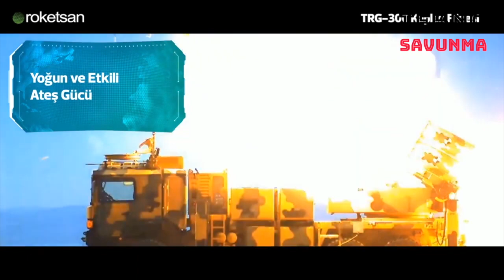Bangladeş'e Türk Kaplan - Tiger missile to Bangladesh - TRG-300 KAPLAN Füzesi - Savunma Sanayi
Türk savunma sanayi son yıllarda geliştirdiği ürün ve çözümlerle ihracat konusunda da önemli adımlar atıyor.

Türkiye’nin dost ve müttefik ülkelerine ihracat yapan şirketlerden biri de ROKETSAN. Roketsan "Defense News Top 100” listesinde 89’uncu sırada yer alıyor.

Türkiye’nin roket ve füze sistemlerindeki lider kuruluşu ROKETSAN, yeni bir ihracat başarısına ulaştı. Bangladeş, Roketsan tarafından üretilen TRG-300 KAPLAN Füzesi tedarik edecek. TRG-300 KAPLAN, Haziran 2021’e kadar teslim edilecek.

Böylece Bangladeş Ordusu’nun Topçu Alayı’nın ateş gücü, azami 120 kilometre menzile sahip TRG-300 KAPLAN Karadan-Karaya Füze Sistemi ile artırılacak.

Kaplan füzesi 5 yıllık bir tasarım, geliştirme ve kalifikasyon sürecinin ardından, 2016’da Türk Silahlı Kuvvetlerine teslim edildi. Kaplan, Türk makamları tarafından yapılan zorlu kalifikasyon testlerinde 120 kilometre menzilde etkinliğini ispatladı.

The Turkish defense industry has taken important steps in export with the products and solutions it has developed in recent years.

One of the companies that export to Turkey's friendly and allied countries ROKETSAN. Roketsan ranks 89th on the "Defense News Top 100" list.

Turkey's leading company in ROKETSAN rocket and missile systems, has reached a new export success. Bangladesh will supply the TRG-300 KAPLAN Missile manufactured by Roketsan. TRG-300 KAPLAN will be delivered until June 2021.

Thus, the firepower of the Bangladesh Army's Artillery Regiment will be increased with the TRG-300 KAPLAN Land-to-Surface Missile System, which has a maximum range of 120 kilometers.
তুরস্কের প্রতিরক্ষা শিল্প সাম্প্রতিক বছরগুলিতে এটি যে পণ্যগুলি এবং সমাধানগুলির বিকাশ করেছে তা রফতানিতে গুরুত্বপূর্ণ পদক্ষেপ নিয়েছে।

তুরস্কের বন্ধুত্বপূর্ণ এবং মিত্র দেশ রোকশনকে রফতানি করে এমন একটি সংস্থা। "প্রতিরক্ষা সংবাদ শীর্ষ 100" তালিকায় রোকনসান 89 তম স্থানে রয়েছেন।

রকেটসান রকেট এবং ক্ষেপণাস্ত্র সিস্টেমগুলিতে তুরস্কের শীর্ষস্থানীয় সংস্থা, নতুন রফতানি সাফল্যে পৌঁছেছে। বাংলাদেশ রকেটসনের তৈরি টিআরজি -300 কেপলান মিসাইল সরবরাহ করবে। টিআরজি -300 কেপলান 2021 জুন পর্যন্ত সরবরাহ করা হবে।

সুতরাং, বাংলাদেশি সেনাবাহিনীর আর্টিলারি রেজিমেন্টের ফায়ারপাওয়ার টিআরজি -৩০০ কেপ্লান ল্যান্ড-টু-সারফেস মিসাইল সিস্টেমের সাহায্যে বৃদ্ধি করা হবে, যার সীমা সর্বোচ্চ 120 কিলোমিটার রয়েছে।